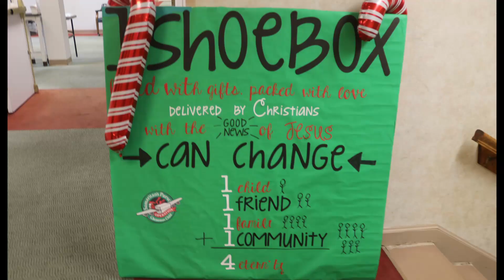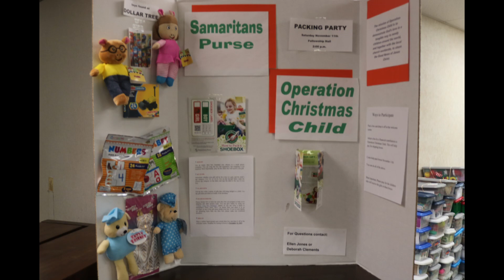Operation Christmas Child 2023!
Edited by Russell Wilson / @OfficialTherusters

Videos and Photos taken by Russell Wilson, Bowe Earlanson, Kevin Shrum, and Mary Bea Wilson.